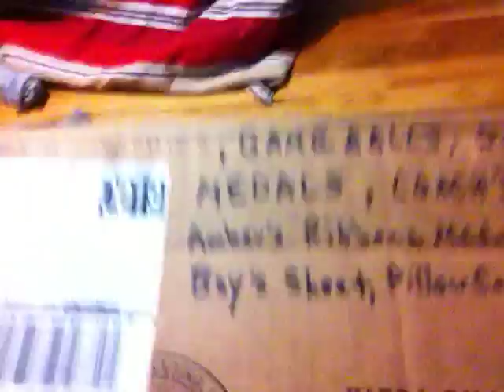Screw Participation Trophies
My son has been on great teams and not so great teams, but his trophies don't reflect that. He's been on gritty, undefeated teams in leagues that refused to recognize 1st, 2nd or 3rd place. And he's gotten championship trophies for teams with elitist coaches where he had to sit frustrated on the bench for much of the season. Is that why we haven't displayed them on shelves as planned? Or is it  the real reason I'm having trouble motivating to go to today's game after 11 years of a confusing mix of lessons from inspiring coaches as well as hypocritical coaches?